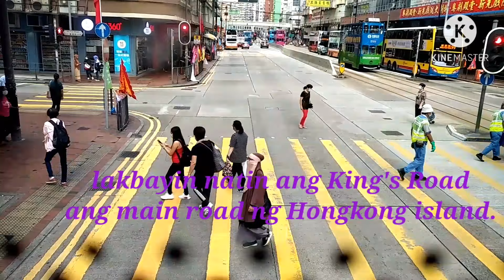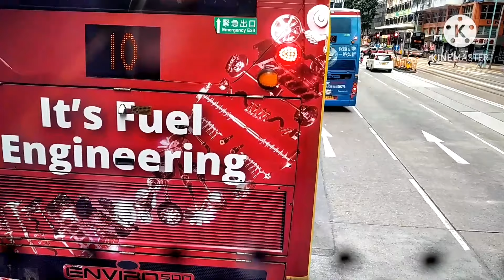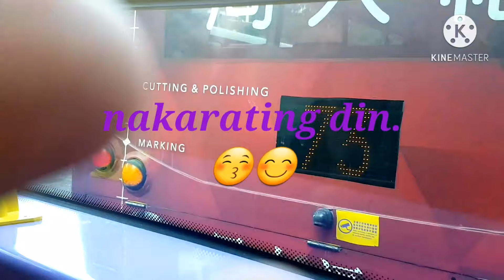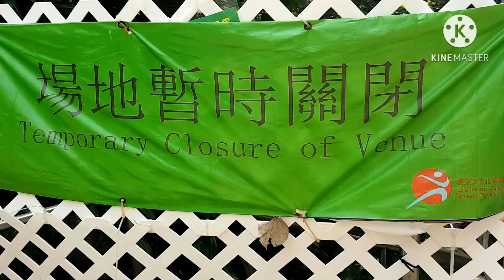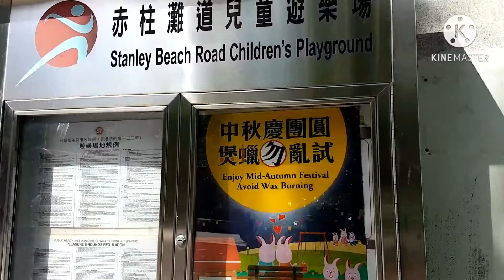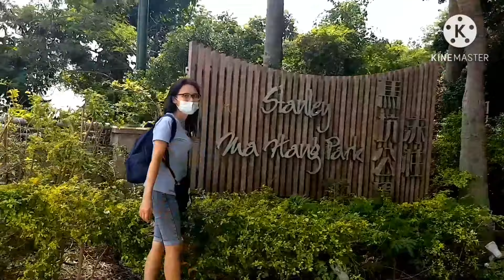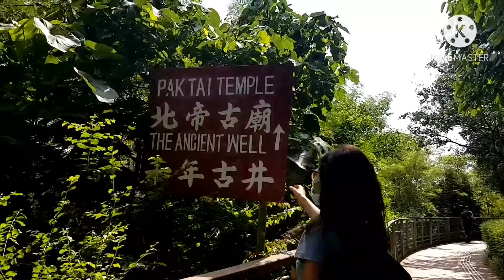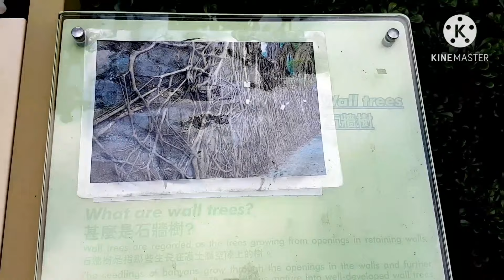How to go to Stanley Park from Northpoint, Hk. /beach closed/stat holiday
from northpoint to Stanley just ride #65 bus